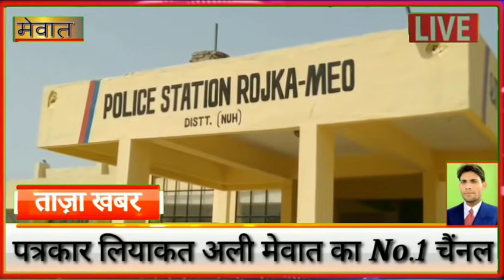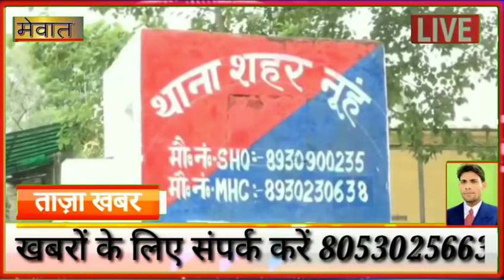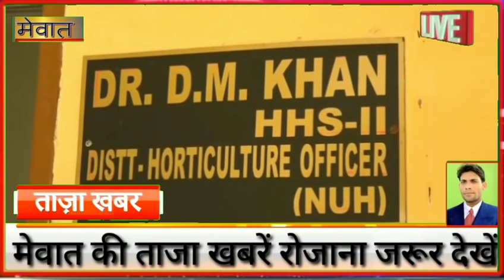आज 7 सितम्बर 2021 की मुख्य खबरें देखें // पत्रकार लियाक़त अली मेवात // चेंनल को सब्सक्राइब जरूर करें